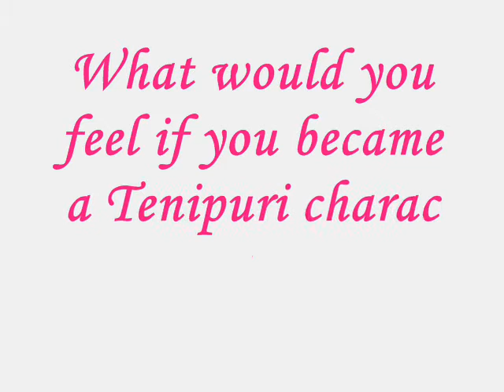Prince of Tennis (Married Life)